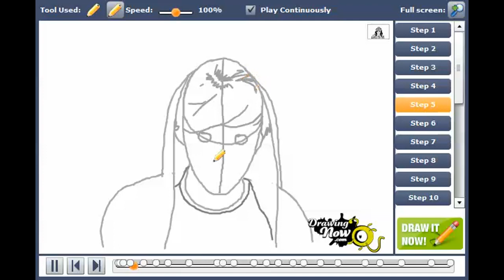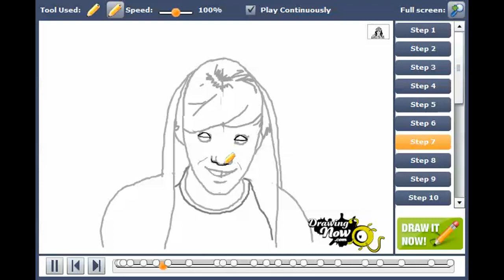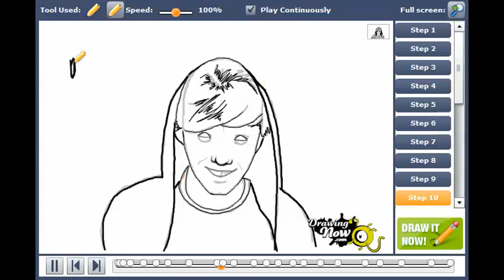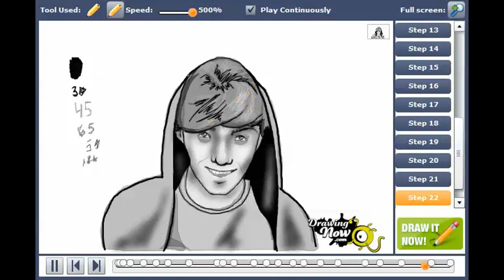How to draw Nathan Sykes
You can see the original tutorial of How to draw Nathan Sykes